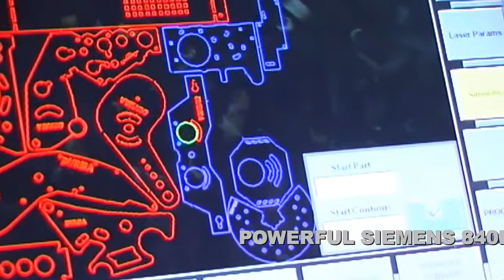Durma HD Fiber Laser 3015 with Load and Unload